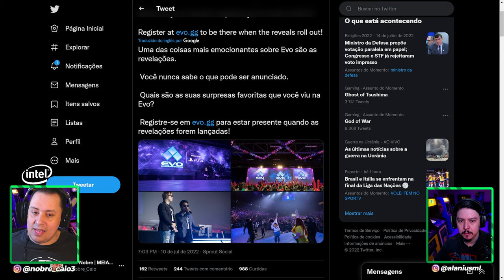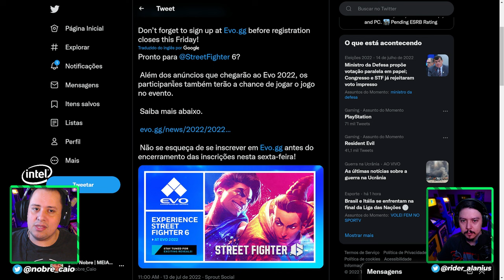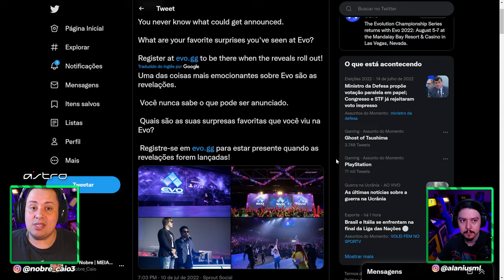MORTAL KOMBAT 12 PODE SER ANUNCIADO NA EVO 2022? VAMOS DEBATER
Nosso PC Gamer:
VGA: NVIDIA GeForce RTX 3070ti
Proc: Intel Core i5 10600k 4.1Ghz
Mobo: Asus Z490M Plus
Microfone: HYPERX QuadCast
SSD: TeamGroup T-Force Delta 500gb
Fonte: Corsair TX850 W